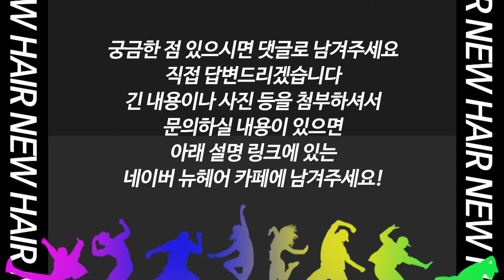댄서들이 자주 하는 가발&포니테일, 탈모 괜찮을까?ㅣ뉴헤어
요즘 HOT한 프로그램이죠~ 스트리트우먼파이터!💃🏻
오늘 영상은 댄서들의 헤어스타일과 관련된 내용입니다 :)
댄서 직업상 화려한 가발과 포니테일 헤어를 자주 하게 되는데요!
실제로 탈모 고민을 하는 분들이 많다고 합니다😥
가발&포니테일 헤어스타일... 두피에 괜찮을까요?

📁여성 탈모 더 알아보기!